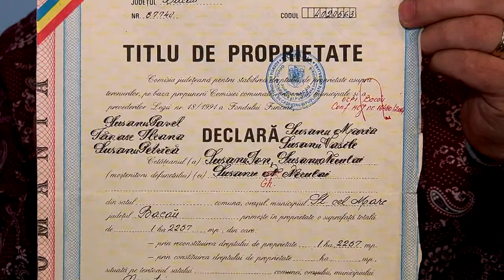Om purtat pe drumuri DE PRIMARIA ONESTI Susanu Neculai face noi dezvaluiri pentru EXCLUSIV TV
RUSINE PENTRU PRIMARIA ONESTI Susanu Neculai face noi dezvaluiri pentru EXCLUSIV TV

Cu stima,
echipa Exclusiv

Vizionare placuta !